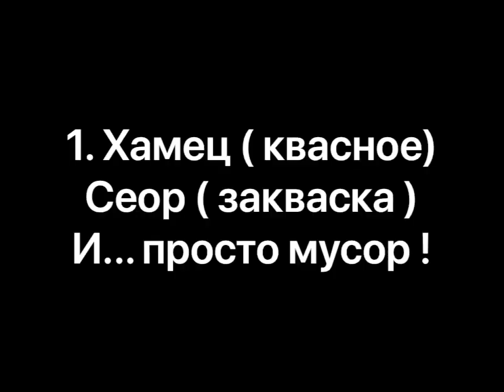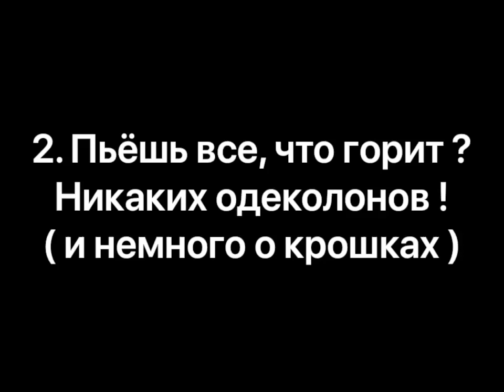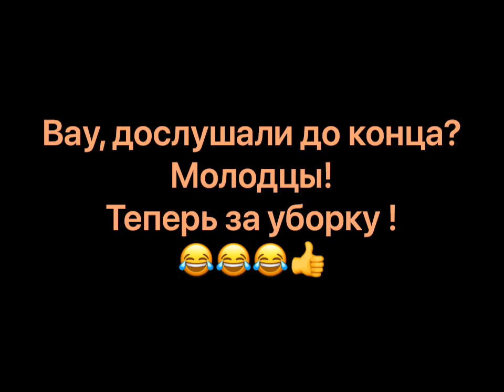Подготовка к Песаху без стресса | Рав Реувен Хаскин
До праздника Песах осталось совсем немного, а вы еще не разобрались, как привести дом и кухню в порядок? Не паникуйте! Посмотрите это видео от рава Реувена Хаскина и найдете ответы на такие вопросы:

- В чем цель уборки?
- В чем разница между хамец (квасное), сеор (закваска) и просто мусором?
- Какое главное правило кашерования?
- И наконец, как правильно расставить приоритеты и не потерять радость от пасхального седера?

Всем веселого и кашерного праздника!